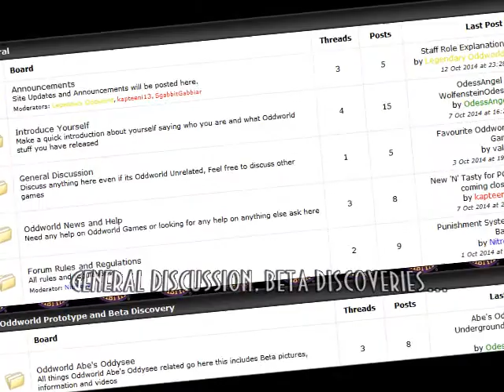Betas and Prototypes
Home of Oddworld Beta Downloads & Information. Register to join discussion. :)